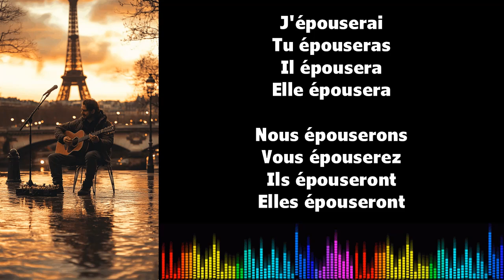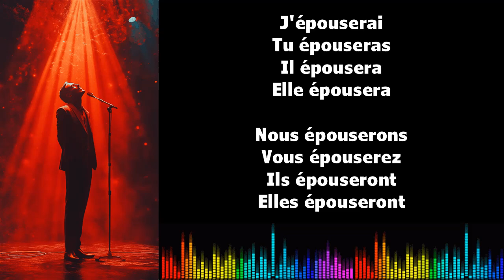Canto conjugación francés ♫ ÉPOUSER ♫ Futur Simple